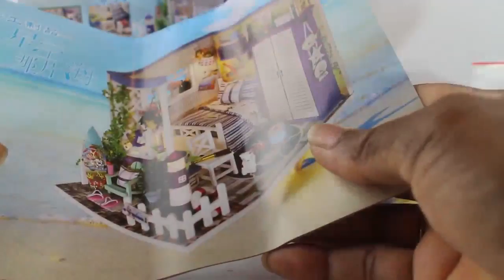DIY CUTE Dollhouse Miniature Kit/ The Starry Sea For Decoration Toy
DIY Dollhouse Miniature Kit/ The Starry Sea For Decoration. I was excited to fit up this diy dollhouse bedroom kit because it was in my color blue.

Here is the link if you would like to purchase this kit
goo.gl/ghnC14